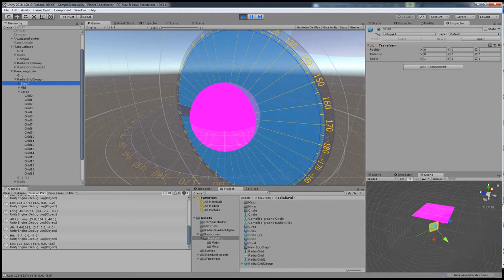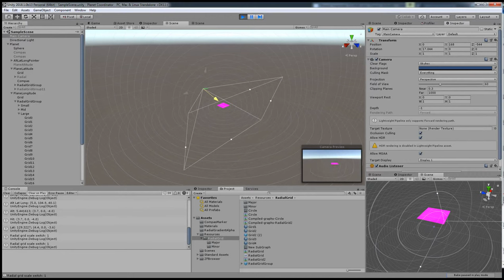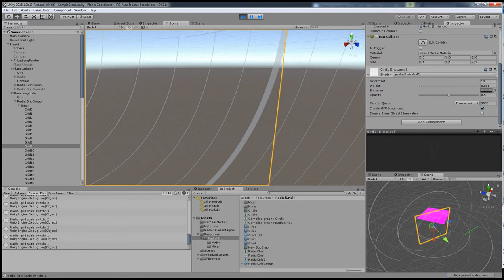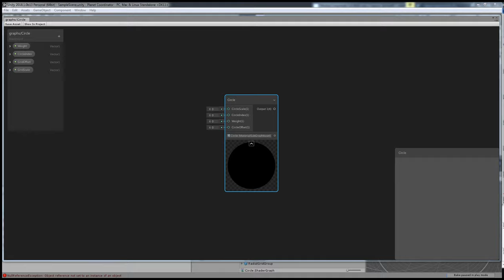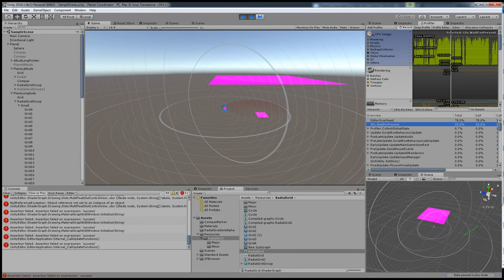Unity3D 2018 beta Radial Grid (Shader Graph) (GPU issue)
Example of radial grid system in Unity 2018, using shaders, created with new Unity 2018 Shader Graph.

However, found that taken approach to generate radial grid, is not suitable for game application, as generates big stress on GPU.

Basically the grid is generate by the script, which instantiates at start 3 sets of radial grids. Small, medium and large. Each set contains same number of objects, from same prefab, but differ in scale, and parameter fed to the shader.

Possibility of the GPU overhead, is bad optimization, or rather none, in terms of how shader was created in Shader Graph. Compilation of shader failed due to error on D311.

Now looking for an alternative solution, to generate radial grid.

0:00 - Start
2:59 - Shader Graph
4:30 - Shader - GPU bad performance

Using Unity 2018.1.0.b13